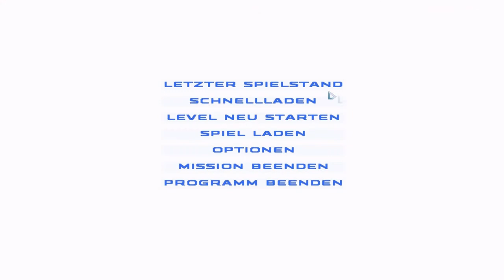Let's Play SW Republic Commando Ep. 12 (Deutsch) - Epic Boss Battle | NG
Eure Meinung interessiert uns:

Danke!